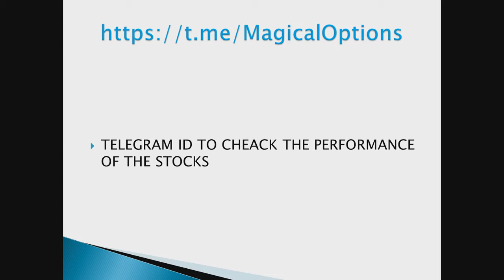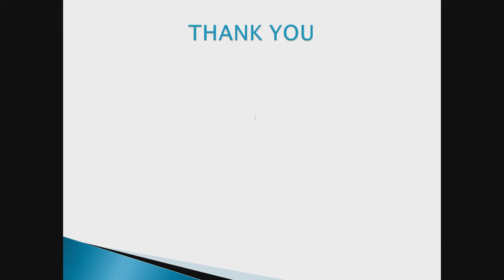Best Stocks to Trade for Tomorrow / JUST EARN 1 %||EPISODE 29||12.05. 2021||MAGICALOPTIONS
ALL VIDEO ON MAGICALOPTIONS CHANNEL IS FOR EDUCTAIONAL PURPOSE ONLY.
We are not SEBI Registerd Entity. ### Telegram ID

## MAGICAL OPTIONS